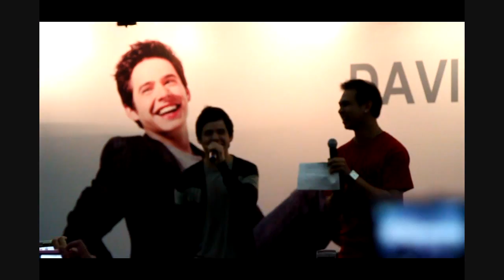David Archuleta at Bugis, Singapore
David Archuleta @ Bugis Junction, Singapore 2010-nov-15.